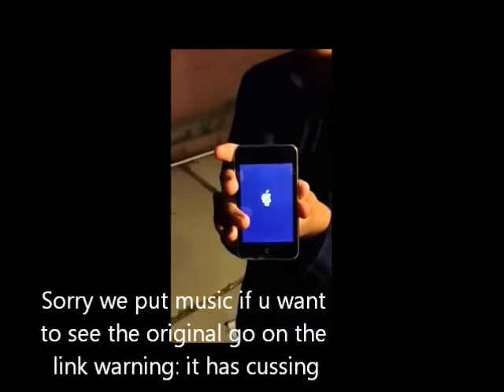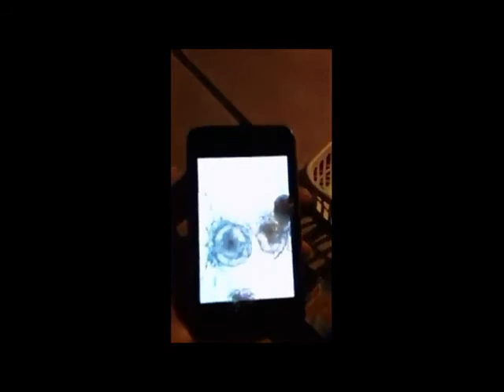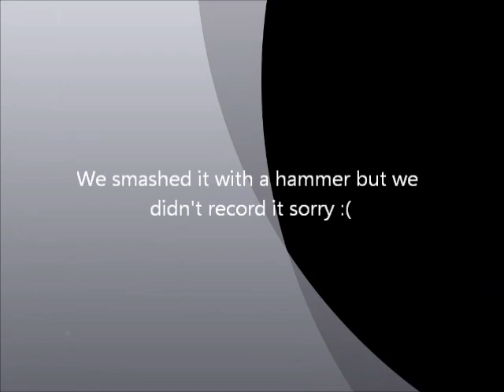Shooting my iPod clean and faster version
shooting my ipod jailbroken ipod. don't hate because i was getting an iPhone after!! Enjoy

FAR EAST MOVEMENT music are property and copyright of their owners.